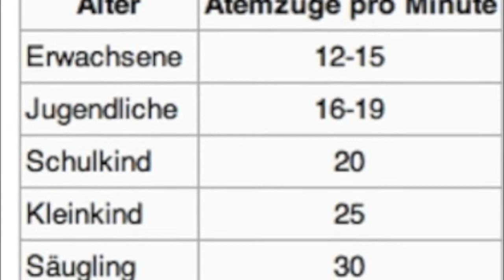skywatchbretten - 12. August 2013 - Vorbereitung zur Verdunkelung